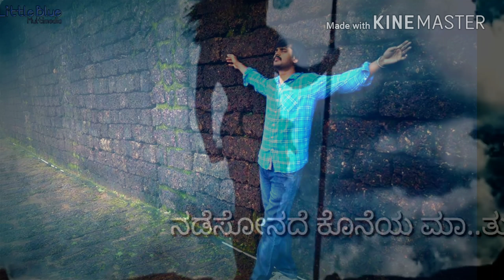Novalu suka untu what's up status for lovers